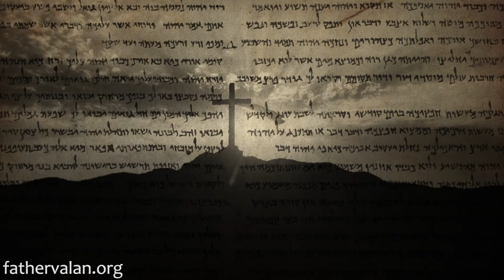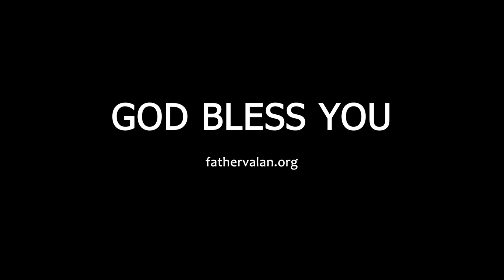Homily - Third Sunday of Lent (Year B)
Worship is the highest form of prayer that brings us closer to God. When we go to church, we anticipate that God will be present and active in our times of worship and that He will hear and answer our prayers. We expect Him to bless and comfort us with His words. We want Him to guide us and remove worry from our lives and put us at peace. But we must remember when we worship, God must be satisfied.